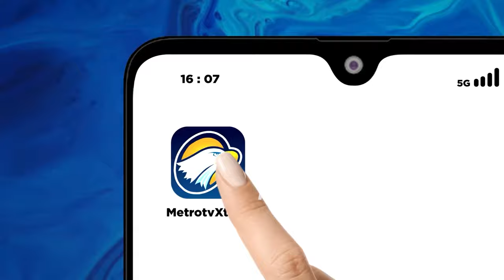Saka Tatal Siap Berikan Keterangan di Bareskrim Polri - [HEADLINE NEWS]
MetroTV, Mantan terpidana kasus p3mbvnvh4n Vina dan Eky Cirebon, Saka Tatal, diperiksa di Bareskrim Polri, Jakarta Selatan. Pemeriksaan ini terkait kasus kesaksian Palsu Aep dan Dede.